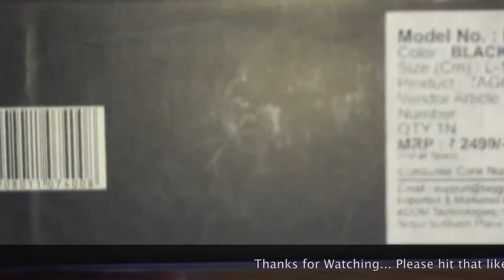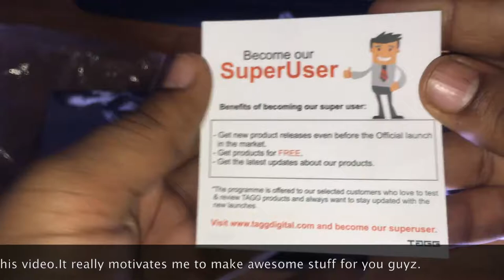Best Budget Bluetooth Earphone | TAGG inferno | Unboxing & first look | Worth the Price?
Unboxing & first look TAGG inferno {best budget bluetooth earphone}

Music Credit !!

Other Tutorials :

SOFTWARES

SCREEN RECORDER

PHOTOSHOP TUTORIALS

UNBOXING VIDEOS

FIRST VLOG

SECOND CHANNEL